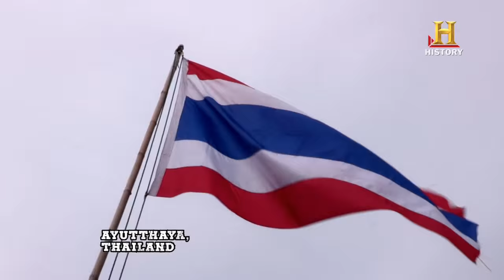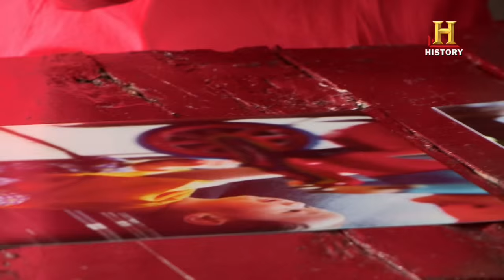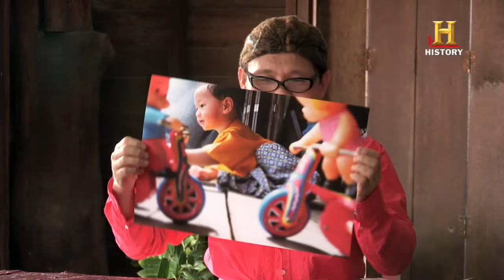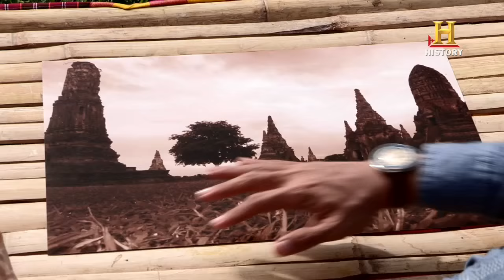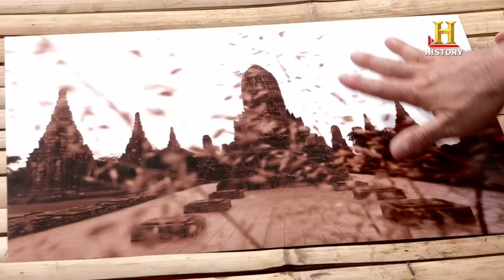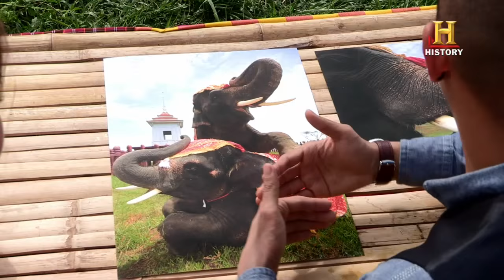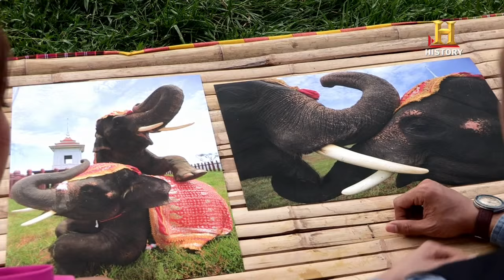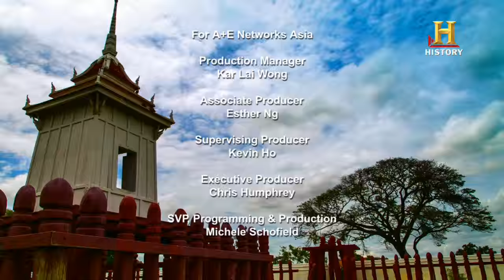CANON Photo FaceOff: CNBC & History channel